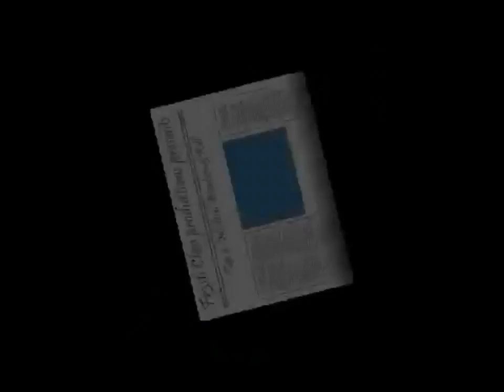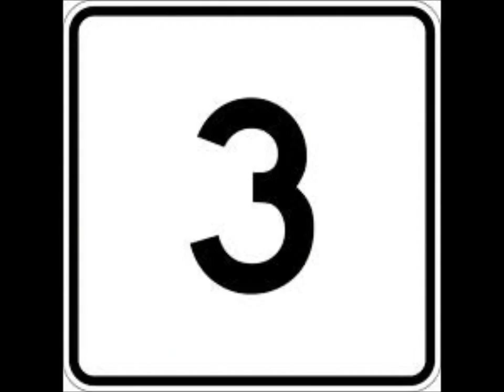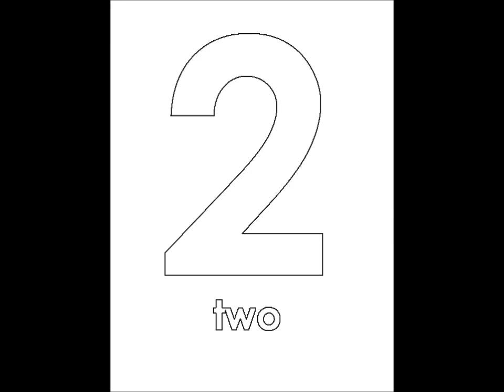Top Ten MW3 Kills Of The Month!!!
The top ten mw3 kill's of THE month plus a bonus clip you will not regret watching this trust me and I hope you enjoyed the video.
if you have any black ops clips you think are better please put them in the video response